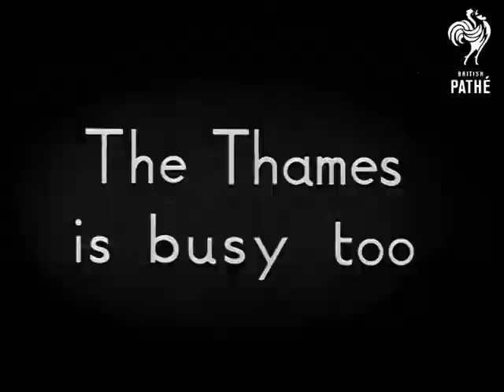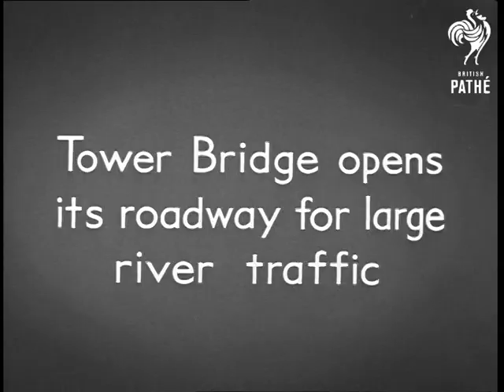Tower Bridge (1940-1949)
British Instructional Films Ltd presents a Classroom Film.

Small boat approaches Tower Bridge.  Top shot of unspecified London bridge - possibly Waterloo Bridge.  Westminster Bridge.  Boats pass underneath.  Blackfriars Bridge.  Buses and cars travel across bridge.  Tugs and steam boats sail up and down the Thames.  Some pull cargo.  Approaching Tower Bridge by boat.  Shot of traffic coming off the bridge.  Large cargo ship with steam coming out of its funnel approaches the bridge.  The bridge lifts up to allow the boat to pass through.  Shot of the bridge opening from the side, from below and from the viewpoint of cars waiting to cross.  The ship passes through, as do other boats.  Shot from afar and C/U shots of boats passing underneath the bridge.  Bridge is lowered.   The traffic which has been waiting to cross starts to move.  Shot of traffic on bridge with Tower of London in the background.  Long shot of bridge with traffic passing over it.

Note: two negs and three prints exist - catalogued from fine grain.
 FILM ID:2865.06